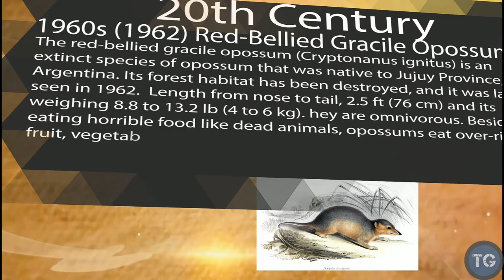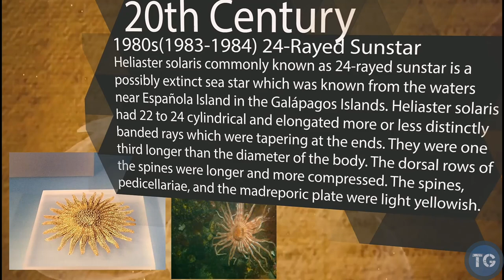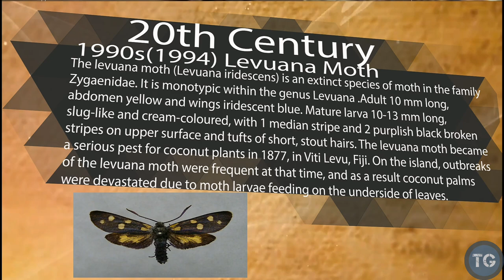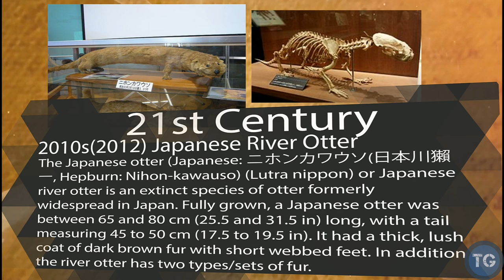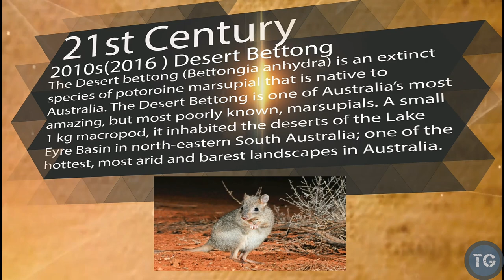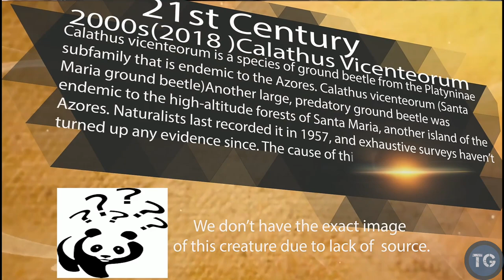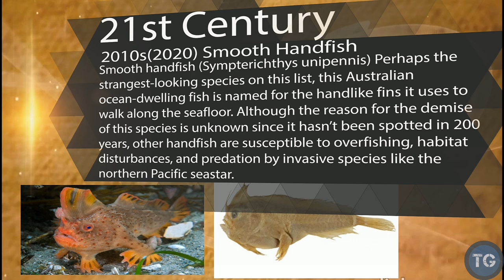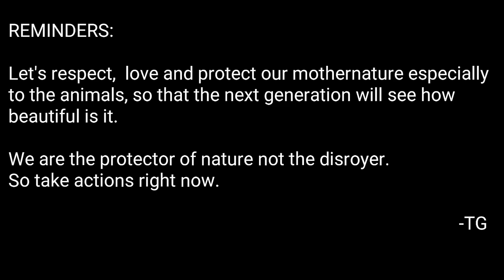History Of The Extinction Of Animals From 10,000 BC To 2018AD. (Part 7)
Come and join me to my journey way back in 10,000 BC. Lets find out together the most famous prehistoric animals that ever lived  in our planet. And we will know them one by one. But first we will know the animals that live during 2nd Millennium CE (1960s) - 3rd  Millennium CE (2020) and  Hope you will enjoy our journey.

2nd Millennium CE (Part3)

20th Century
1960s
1960 - The Mexican Grizzy Bear was exterminated around this time.
1962 - The Red-Bellied Gracile Opossum was last recorded in Argentina.
1964 - The Hawaii Chaff Flower of the hawaiian islands become extinct because of the habitat loss.
1965 - Last sightingf of the turgid-blossom pearly mussel, an American musel.
1966 - The Last Arabian Ostrich died around this time.

1970s
1970 - The Caspian Tiger becomes extinct primarily due to habitats loss, hunting and loss of prey.
1972 - The endemic to Jamaica Mason River Myrtle becomes extinct.
1974 - The last known Japanese sea lion is captured off the cost of Rebun Island, Hokkaido.
1976 - Last sightings od the Javan Tiger.

1980s
1981 - the Puhielelu Hibiscadelphus beacme extinct.
1981 - Last sighting of the Green- Blossom Pearly Mussel, an American mussel.
1981 - The Southern gastric-brooding frog (Rheobatrachus silus), last absolute confirmed spotting was in 1969/70.
       Declared as "Most likely to be extinct" by the IUCN.
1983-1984 - The 24-rayed sunstar (Heliaster Solaris), The Galapagos back spotted damselfish and
            the galapagos stringweed likely become extinct due climate change.
1985 - The Northern gastric- broding frog (Rheobatrachus Vitellinus) become extinct probably due to
      habitat desctruction and disease.
1987 - The last Kauai oo (Moho braccatus), a ,ale, is recorded singing mating call. The species was never heard from
       again and was declared extinct.
1989 - The golden toad of costarica became extinct, perhaps beacuse of the climate change.

1990s
1990 - The dusky seaside sparrow was officially declared extinct in December 1990. The last definite known individividula died on june 17 1987.
1994 - Saint Croix Racer, a snake native to virgin Islands, Declared extinct.
1994 - Levuana moth from hawaii goes extinct.
1997 - The Hainan Ormosia (a species of legume) which was native to china is no longer seen.

3rd Millennium CE

21st Century

2000s
2000 - "Celia", The last Pyrenean Ibex, was found dead in 2000, However, in 2003, a female was clode back into existence,
       but died shorthly after birth due to defects in the lungs.
2003 - the last individual from the St. Helena olive, which was grown in cultivation, dies off. The last plant in the wild
       had died in 1994.
2006 - A technologically sophisticated survey of the Yangtze River to find specimens of the baiji dolphin, prompting
       scientist to declare it functionally extinct.

2010s
2011 - The Eastern Cougar was declared extinct. The last known individual was trapped and killed in 1938. However, recent
       research suggests that the Eastern Cougar was not a distinct subspecies from other North American subspecies of
       cougars. The resaerch has suggested taht there is only one subspecies, The North cougar.
2011 - The Western Black Rhinoceros was declared extinct and Platytropius siamensis (Siamese flat-barbelled catfish).
2012 - The Japanese river otter(Lutra lutra Whiteneyi) declared extinct by the country's Ministry of the environment,
       after not being seen for more that 30 years.
2012 - "Lonesome George", The last known specimen of the Pinta Island Tortoise, died on June 24 2012.
2013 - The Cape Verde giant skink was declared extinct.
2013 - The Formosan clouded leopard, previously endemic to the island of taiwan, is officially declared extinct.
2014 - The Bermuda saw-whet owl was declared exticnt after being describes from fossils in 2012.
2016 - San Cristobal Vermillion Flycatcher, Barbados Racer Snake, Nullarbor Dwarf Bettong & Desert Bettong,
       Cambodian Tiger, Addax, Vaquita, (34)Amur Leopard, Saola This creatures are alredy extinct.
2017 - The Chrismas Island forest skink was declared extinct, Three years after the last known specimen died.
2018 - The last male Northern white rhino died in captivity driving species into certain extinction, Calathus vicenteorum (Santa Maria ground beetle).
2019 - The Bramble Cay Melomys, Megupsilon aporus (Catarina pupfish)

Recent animals were lost for good in 2020.
2020 - Splendid poison frog, Jalpa false brook salamander, Simeulue Hill myna, Lost shark, Smooth handfish,
       Lake Lanao freshwater fish, Chiriqui harlequin frog, Spined dwarf mantis, Bonin pipistrelle bat,Lord Howe long-eared bat. So sad to hear and  top know
      that this creatures will never existed in this world.